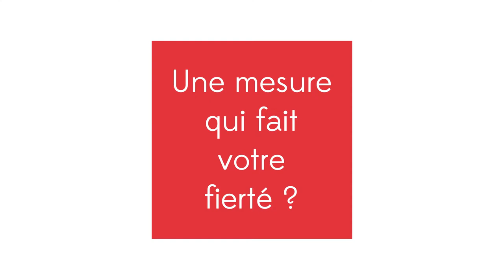Philippe Berterottière interviewé par l'association Grandes Ecoles au Féminin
Sujet de l'interview : la place des femmes dans le monde  professionnel